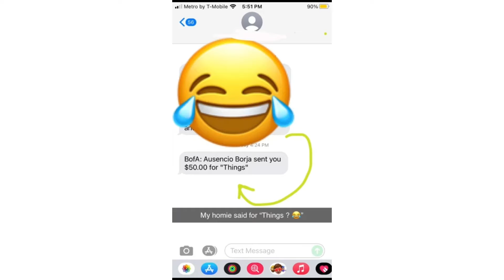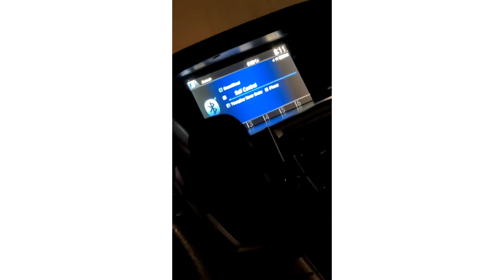Vlog 35: A Snapchat story